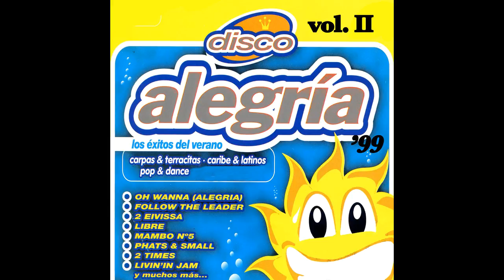07 Mojitos Band - Libre - Disco Alegría 1999 Vol. II, Caribe y Latinos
Disco Alegría 1999 Vol. II, Caribe &amp; Latinos